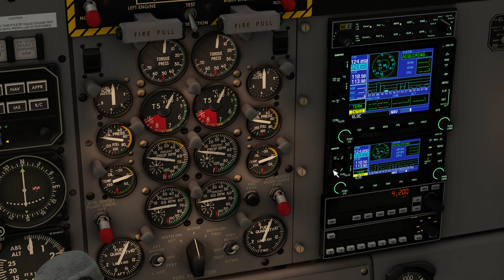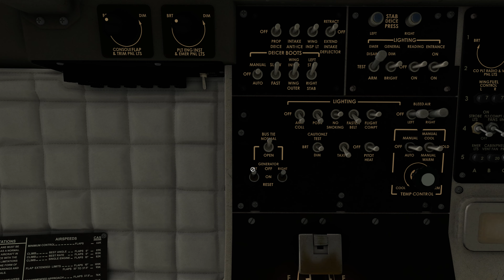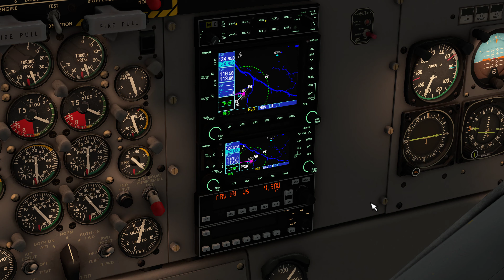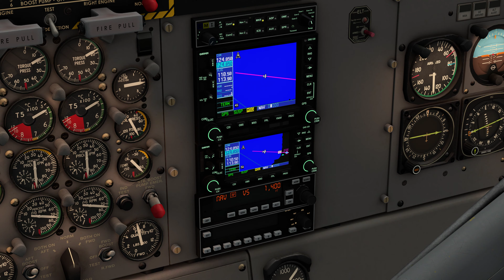Loganair Twin Otter (Flight 16 of 20 Glasgow Campbeltown) - Full Flight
Flying back and forth between EGEC Campbeltown, EGPF Glasgow and EGPU Tiree, in the Twin Otter.

GPU: NVIDIA GeForce RTX 3080
CPU: Intel(R) Core(TM) i7-10700KF CPU @ 3.80GHz
Memory: 32 GB RAM (31.92 GB RAM usable)
Current resolution: 3840 x 2160, 60Hz
Operating system: